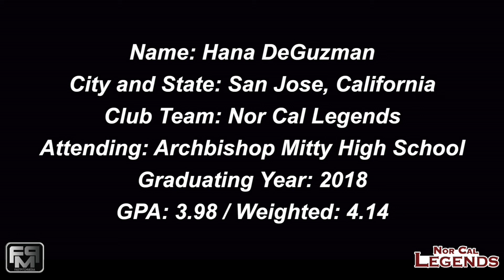2018 Hana DeGuzman Slapper and Outfield Softball Skills Video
2018 Hana DeGuzman Slapper and Outfield Softball Skills Video - Club Team Norcal Legends